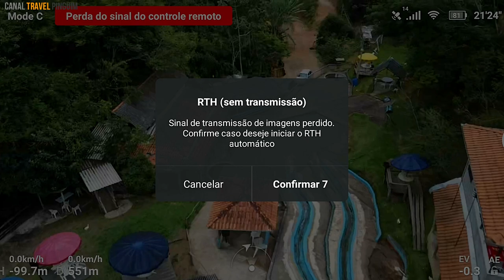DJI Mavic Mini espiando pescador Córrego do bom Jesus Minas Gerais/2020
DJI Mavic mini espiando um pescador na estrada de consolação Minas Gerais ..fiz um video de esploração no bairro da vargem do paiol com o drone mavic mini!! sera ele e bom melhor que o spark..veremos no video!!!